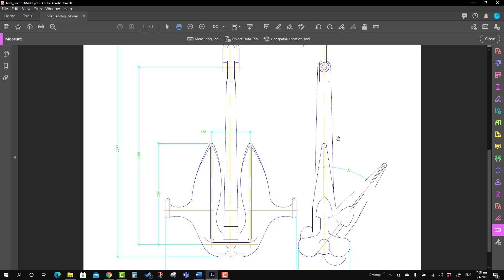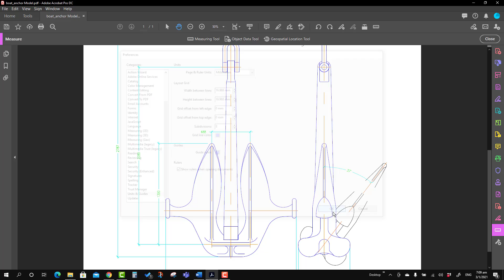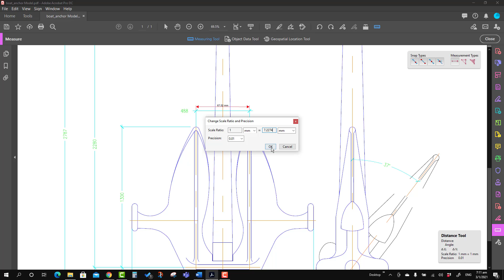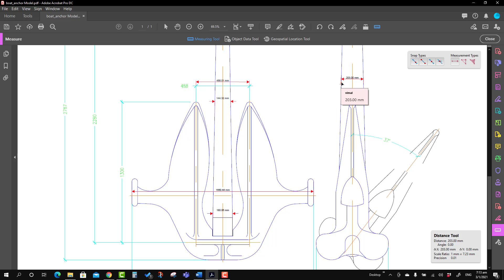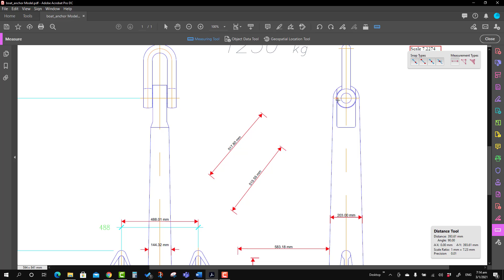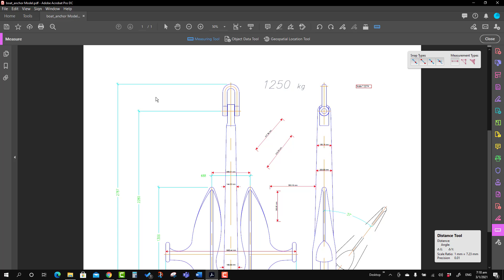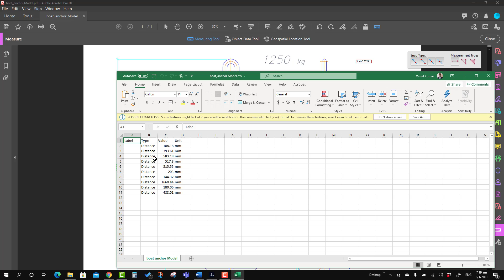How to measure dimension in pdf document in Hindi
This is an educational video in demonstrating how to measure dimension in pdf document. Topics are summarised as following.

00:00 Introduction
00:30 How to call measure tool in Adobe Acrobat Pro in Hindi
00:48 How to change unit in Adobe Acrobat Pro
01:27 How to measure dimension in pdf document
02:10 How to change scale ratio in Adobe Acrobat Pro
02:59 Snapping in Adobe Acrobat Pro
03:57 Ortho on Adobe Acrobat Pro / ortho off Adobe Acrobat Pro
04:52 Disable measurement mark-up in Adobe Acrobat Pro / Enable measurement mark-up in Adobe Acrobat Pro
06:01 Show rulers in Adobe Acrobat Pro / Hide rulers in Adobe Acrobat Pro
06:31 How to export measurement mark-up in Adobe Acrobat Pro
07:30 Conclusion

Adobe Acrobat tutorial in Hindi, Adobe Acrobat Pro tutorial in Hindi, Pdf document tutorial in Hindi youtube